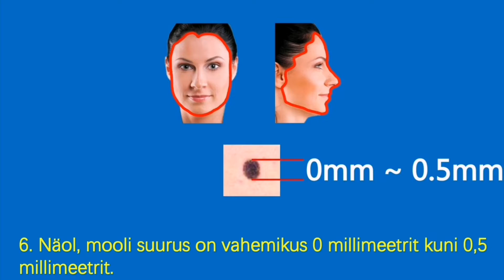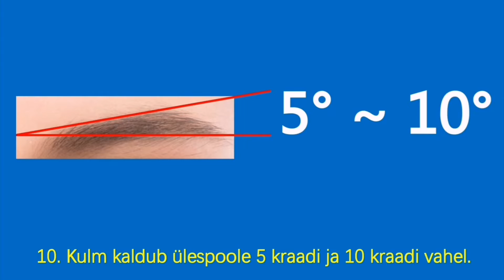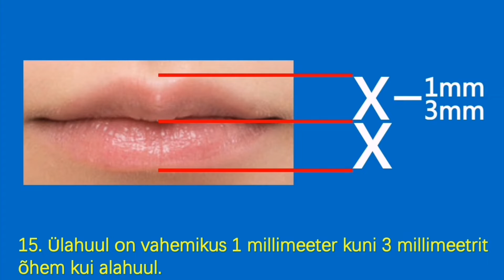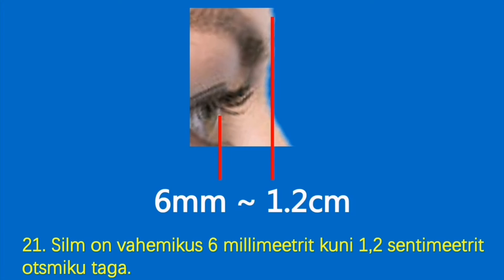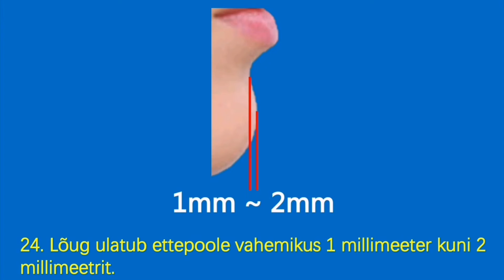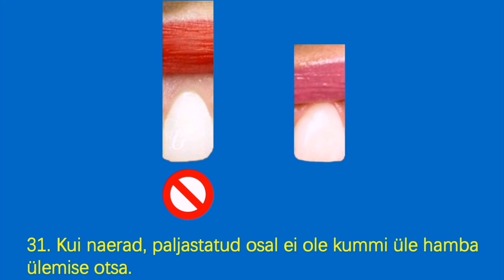kaugus alahuule alumisest otsast nina alumise otsani